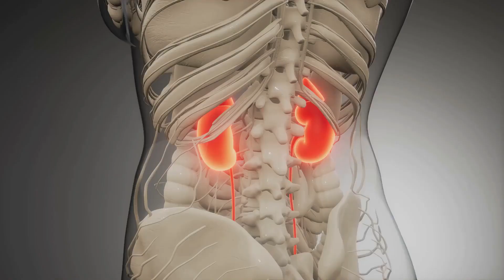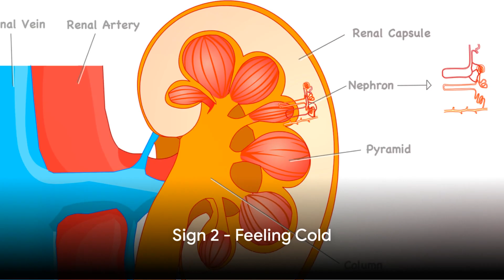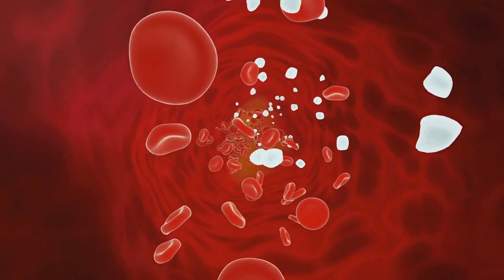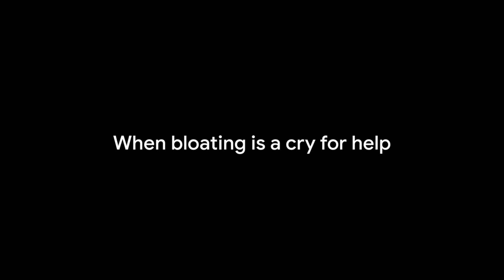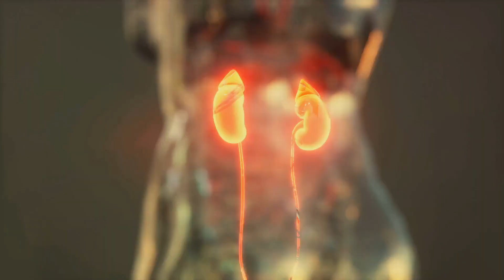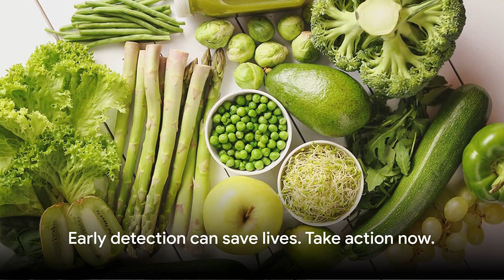10 Warning Signs Your Kidneys Are Failing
Understanding Kidney Health: When Your Kidneys Are Failing. In this important video, we delve into the complexities of kidney health and what it means when your kidneys are failing. We provide valuable insights into the causes, symptoms, and the potential impact on your overall well-being. Whether you're seeking information, have concerns about your kidney health, or wish to learn how to protect your kidneys, this video is a comprehensive guide to understanding this crucial aspect of your body's functioning. Join us as we shed light on kidney health and the steps you can take to support your kidneys and your health.